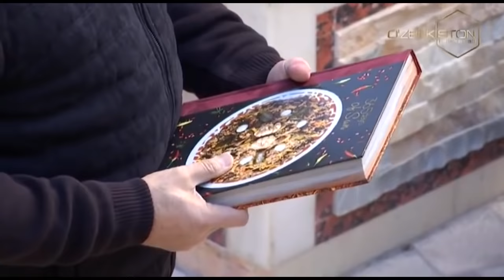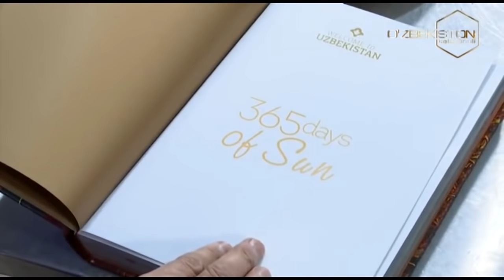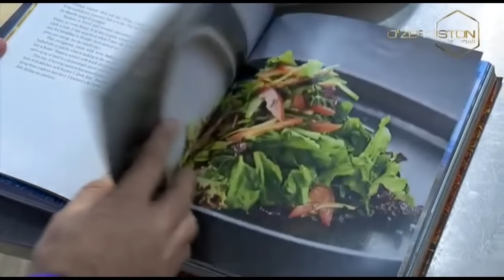Tashrif | 30 дақиқада ош тайёрлай оладиган мохир ошпаз Бахриддин Чустий [22.12.2019]